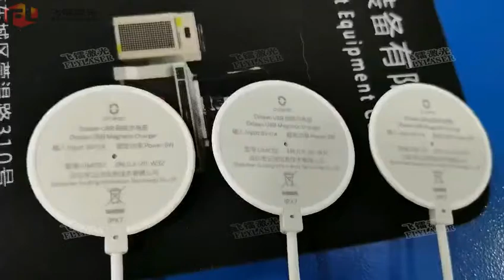Fly laser 3w uv laser marking machine engrave cellphone charger#flylaser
1.Looking for agent partner/Looking for agent partner/Looking for agent partner--广东飞镭激光智能装备有限公司诚招各国代理

Industrial Laser Engraving Application:
Mechanical Parts:  Bearing, Gears, Standard Parts, Motor, etc.
Instrument:  Panel Board, Nameplates, Precision equipment, etc.
Hardware Tools:  Knives, Tools, Measuring Tools, Cutting Tools, etc.